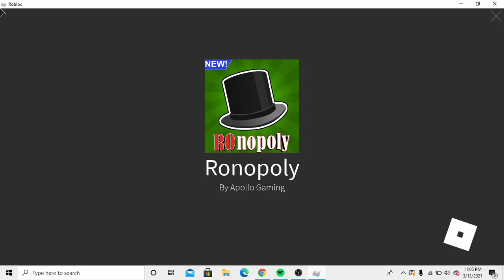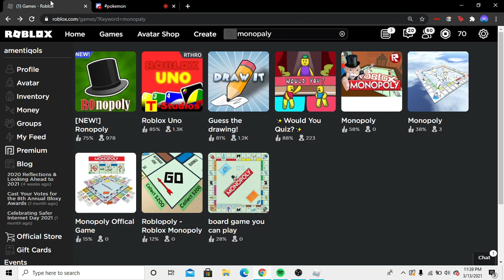Monopoly on ROBLOX! (w/ ALTERrpg and Baddum!)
In this video, me and my friends play Monopoly on ROBLOX.

Want to try it out? Here's the game!